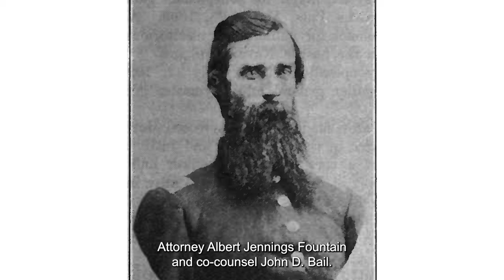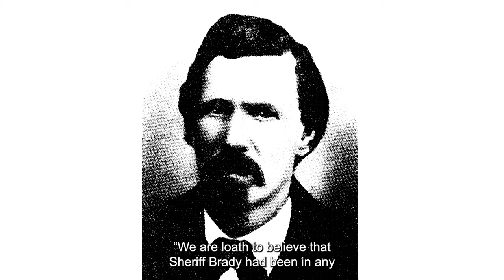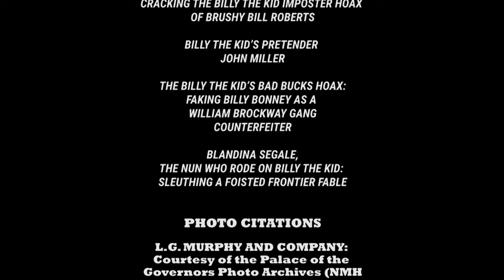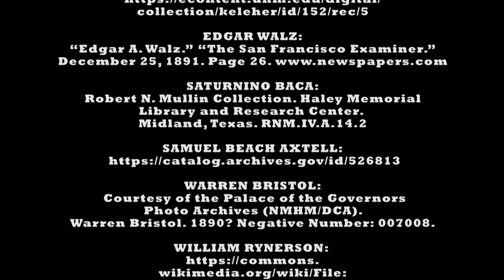TALK 19: SANTA FE RING MINIONS • FROM BOOK: THE SANTA FE RING VERSUS BILLY THE KID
Billy the Kid expert and author, Gale Cooper, M.D., presents her revisionist history. Exposed are Santa Fe Ring members carrying out malicious prosecutions and murders of Ring adversaries for New Mexico Territorial boss, Thomas Benton Catron in the 1870’s; with emphasis on the Lincoln County War. All were shielded from prosecution. The information is from her book: THE SANTA FE RING VERSUS BILLY THE KID.

Billy & Paulita